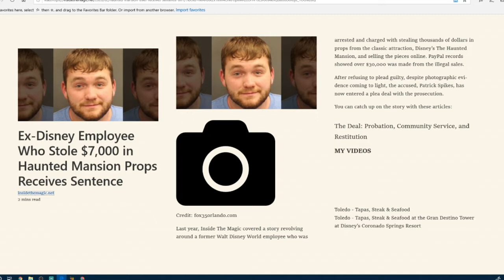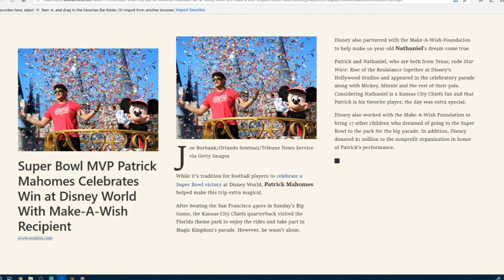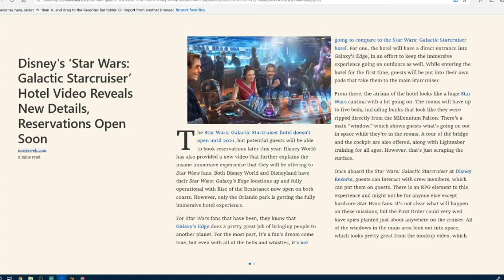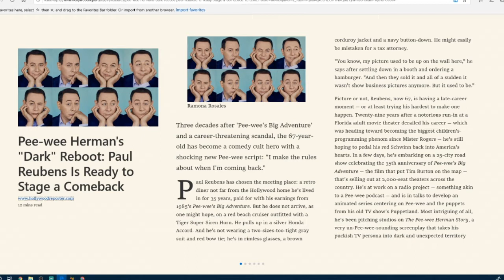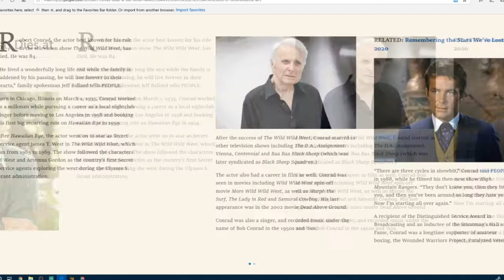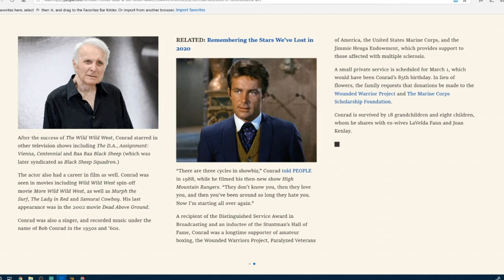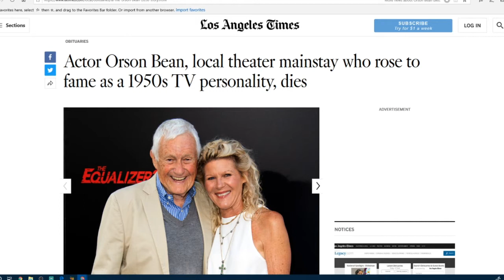Insights Into Entertainment: Episode 52 "Apologies Thieves and the Ones we Lost"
This week we look at how Bob Iger is apologizing for Disney's copyright police strongarming a local PTA trying to raise a few bucks while at the same time a former Disney employee is sentenced for over $7,000 in Haunted Mansion props and Disney World plays host to Super Bowl MVP Patrick Mahomes and a lucky Make-A-Wish Recipient. We also talk about some new information trickling out about Disney's Star Wars: Galactic Starcruiser Hotel.

In entertainment news we have a recently announced script rewrite of Doctor Strange 2, Pee-Wee Herman himself Paul Reubens is looking to stage a comeback. Then we pay homage to three outstanding actors we lost this week in Kirk Douglas, Robert Conrad and Orson bean before we end on a high note with our Insightful Picks of the Week.